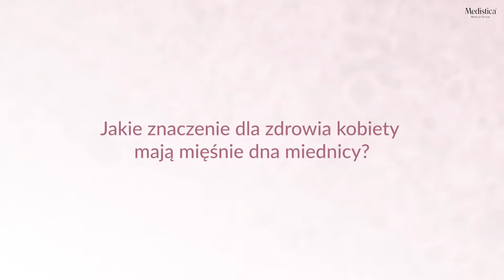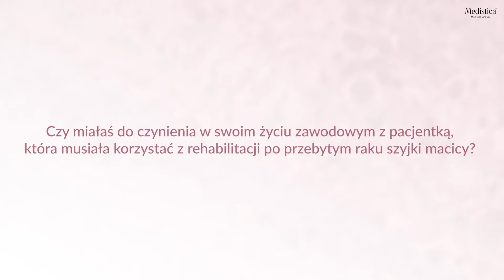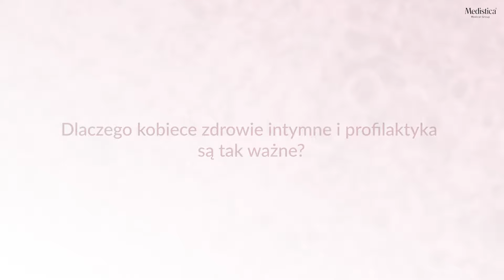W czym kobiecie może pomóc fizjoterapeutka uroginekologiczna?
Fizjoterapeutka uroginekologiczna o znaczeniu mięśni dna miednicy w zdrowiu intymnym kobiet.